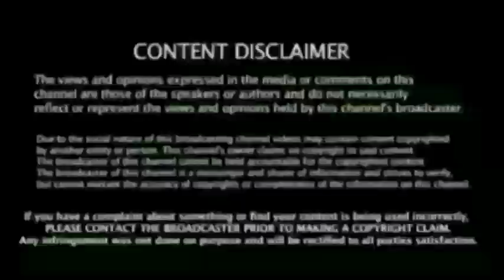IPL 2021: R Ashwin involved in heated exchange with Tim Southee, Eoin Morgan; Dinesh Karthik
IPL 2021: R Ashwin involved in heated exchange with Tim Southee, Eoin Morgan; Dinesh Karthik intervenes - VIDEO

Southee's words prompted Ashwin to respond who started moving towards the Kiwi speedster while saying a few words. KKR captain Morgan came ahead and he got involved in a brief argument with Ashwin